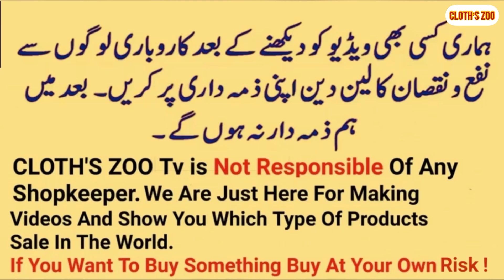New Arrival Bareeze Velvet Shawl // Lowest Price Velvet Shawl // Velvet Shawls // Cloth’s Zoo